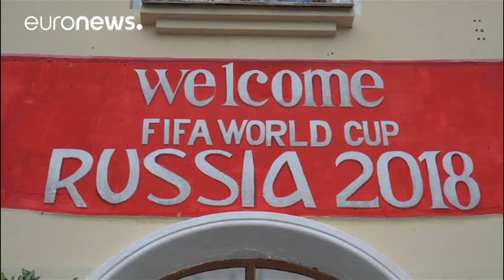De edifício abandonado a mural de apoio ao Mundial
Uma pequena cidade na Rússia decidiu montar a claque para o evento que se realiza no país já no próximo mês…